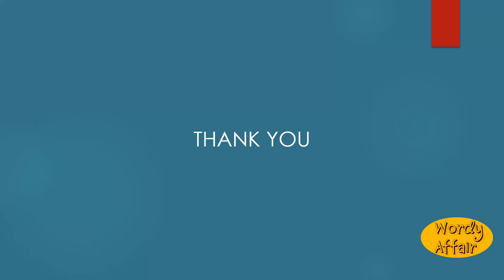Uniformitarianism Meaning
The uniformitarian doctrine.

In this video, you will learn "Uniformitarianism" Meaning and pronunciation in English.

Wordy Affair